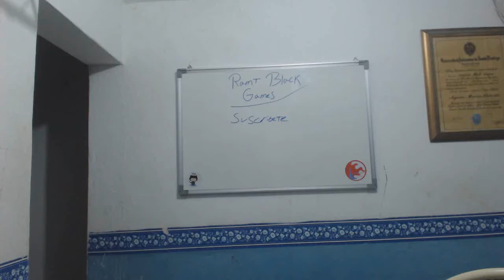Videojuegos en 2 Minutos: Battlefield Hardline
▬▬▬▬▬▬▬▬▬▬▬ஜ۩۞۩ஜ▬▬▬▬▬▬▬▬▬▬▬▬▬▬
▓▓▓▒▒▒░░░ CLICK EN MOSTRAR MAS ░░░▒▒▒▓▓▓
▬▬▬▬▬▬▬▬▬▬▬ஜ۩۞۩ஜ▬▬▬▬▬▬▬▬▬▬▬▬▬▬

Battlefield: Hardline es un videojuego de acción en primera persona lanzado el 17 de Marzo del 2015, desarrollado por Visceral Games y EA Digital Illusions CE (DICE), y distribuido por Electronic Arts. Es el primer juego de la serie que tendrá como temática principal el crimen policiaco, además de lanzarse para Microsoft Windows, Xbox 360, Xbox One, PlayStation 3 y PlayStation 4.

El juego que, primeramente fue revelado en mayo de 2014, a través de un post en el blog de EA por el vicepresidente y gerente general de Visceral Games, Steve Papoutsis, adelantaba que sería la nueva entrega dentro de la serie.1 Varios rumores habían estado circulando alrededor del juego como Battlefield: S.W.A.T., días antes desde aquella noticia. Por lo que fue en la Electronic Entertainment Expo 2014 (E3 2014) donde hubo más información al respecto relacionado con ello como su multijugador y sobre todo, la campaña primaria del mismo.

║║║║╩╣╚╣═╣║║║║║╩╣ VE MIS VÍDEOS,
╚══╩═╩═╩═╩═╩╩╩╩═╝ COMENTA

IGNORAR:
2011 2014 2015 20minutos 60s aaa accion actor actores actrices actriz actualidad agua album alemania america amor animado animales anime arte ball bandas barcelona bcn bellas belleza beyonce bjw bonitas brasil campeon campeonato cancion canciones cantante cantantes cdad chicas chicos chikara cine ciudades colombia competencia competición concurso copa corea cultura curiosidades dbz dccomics deporte deportes desafio dia dibujo dinero diseño disney djs dragon electronica eliminacion entretenimiento españa europa eurovision fairy famosas famosos favoritas favorito favoritos fiebreazul final fotografia francia futbolistas fútbol ganadoras ganar gente goles graciosos gratis grupo grupos guapas guapos hermosas historia hombre hombres hunter hunterxhunter infancia internacional internet japón juego juegos jugadores kpop kscm libre libros lindas lista listas los lucas lucha lugares madrid manga marvel mas mejor mejores messi metal mexico miss moda modelos mujer mujeres mundial mundo música natural naturaleza novelas nwa nxt one online opw paginas paises parejas pelicula películas personaje personajes piece playa pokemon pop populares ranking real reina rey ribbon ricas rihanna rock roh ronaldo rusia russianboy ryu rápido salud seiya sennn sergio series sexy sexys shakira shimmer shonen superheroes superman tail tecnología telenovela telenovelas televisa television tiesto tna top torneo trance turismo upw usa usuarios verano viajes videojuegos videos vivatuanime wwc wwe
animals architecture art asia australia autumn baby band barcelona beach berlin bike bird birds birthday black blackandwhite blue bw california canada canon car cat chicago china christmas church city clouds color concert dance day de dog england europe fall family fashion festival film florida flower flowers food football france friends fun garden geotagged germany girl graffiti green halloween hawaii holiday house india instagramapp iphone iphoneography island italia italy japan kids la lake landscape light live london love macro me mexico model museum music nature new newyork newyorkcity night nikon nyc ocean old paris park party people photo photography photos portrait raw red river rock san sanfrancisco scotland sea seattle show sky snow spain spring square squareformat street summer sun sunset taiwan texas thailand tokyo travel tree trees trip uk unitedstates urban usa vacation vintage washington water wedding white winter woman yellow zoo nfasis el hombre de las mil 1000 virtudes el fother cirujano nocturno mandrake el pote drake romeo sensato del patio el mayor el alfa yasmina ponce prince royce joe veras hector acosta Mozart la para shelow Shaq químico ultra mega lápiz conciente juan luis guerra milly quezada Fernando villalona Anthony romeo santos shadow blow manney breeze Uriel el gangster villanosam el batallón dk la melodía secreto el famoso biberon black point clon 876 kiko el crazy dembow rap ryb